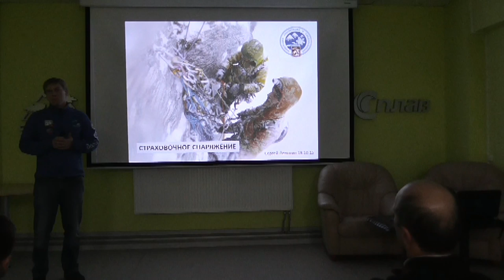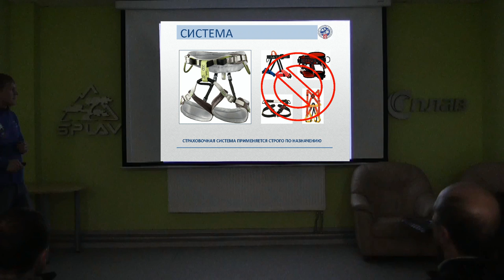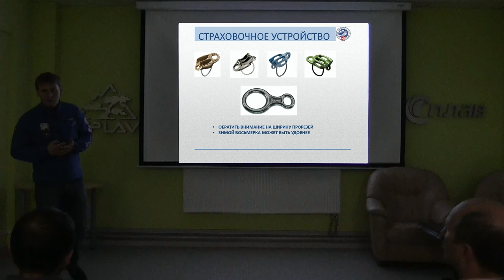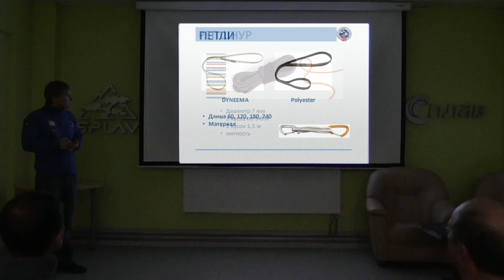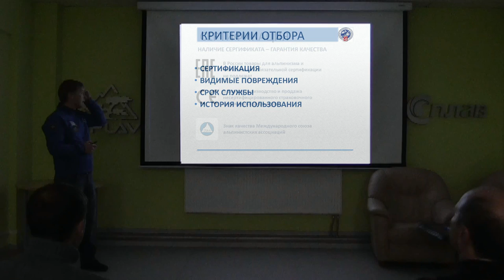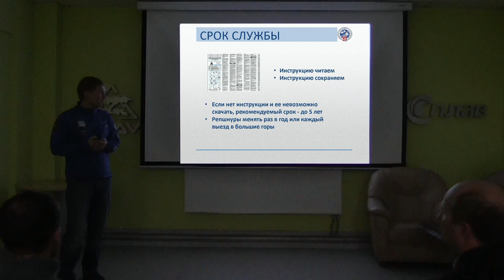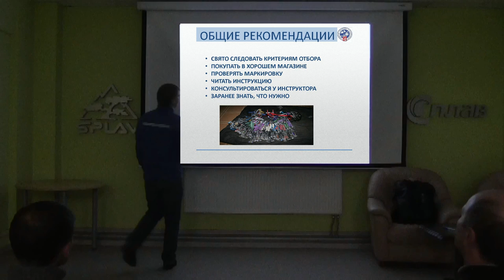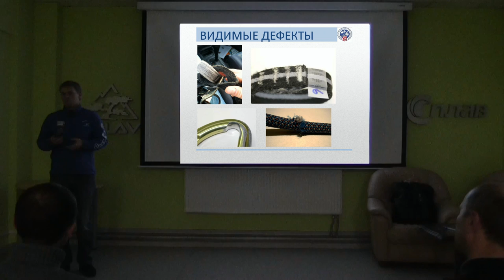Снаряжение для альпинизма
Вы узнаете как правильно выбрать снаряжение (карабины, веревка, система, спусковое устройство), каковы основные критерии отбора.
Лекцию читает: Леонкин С. - инструктор альпинизма 2 кат., преподователь школы инструкторов ФАР и  сборов на жетон "Спасение в горах". КАиС МЭИ.